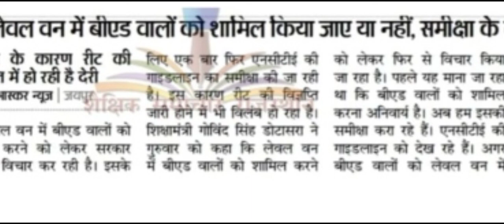REET 2020 Latest News Today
नमस्कार दोस्तों, REET को लेकर हर BSTC अथवा B.Ed. Degree धारी के मन में एक ही प्रश्न है कि REET 2020 New Vacancy का Press Note अभी तक क्यों नहीं आया है? REET 2020 Latest News Today में आज हम इस प्रश्न पर बात करेंगे कि आखिरकार REET 2020 Official Notification कहां अटकी हुई है। REET News Today अथवा समस्त प्रकार की REET News चाहे वो REET Level 1 हो अथवा REET Level 2 आपको यहां उपलब्ध करवा दी जाएगी। REET Latest News हेतु हमारे संग बने रहें, धन्यवाद।
Hello friends, every BSTC or B.Ed. about REET.  The only question in the mind of the degree holder is that why the press note of REET 2020 New Vacancy has not come yet?  Today in REET 2020 Latest News Today, we will talk on the question where REET 2020 Official Notification is stuck.  REET News Today or all types of REET News whether it is REET Level 1 or REET Level 2 will be made available to you here.